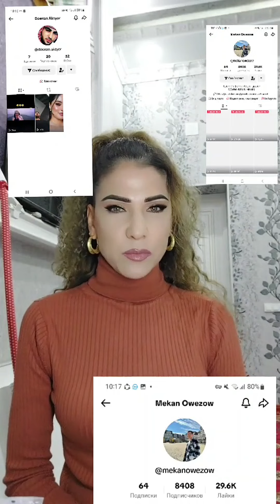Ozuñe Kim diýip pikir etýañ🤔